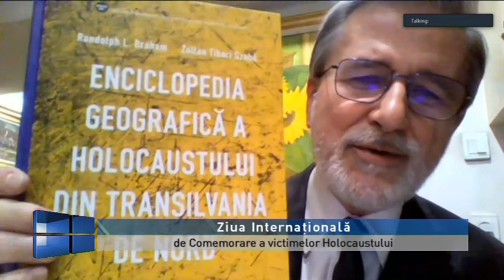Actual regional din 27 ianuarie 2021 prima parte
Producător: RADU ANGHEL
Prezentator: PAUL OLAR
Invitati prin zoom:
prof. univ. TIBORI SZABO ZOLTAN, director, Institutul pentru Studii de Holocaust si Genocid din cadrul UBB Cluj
TEMA:
Ziua Internațională de Comemorare a Victimelor Holocaustului